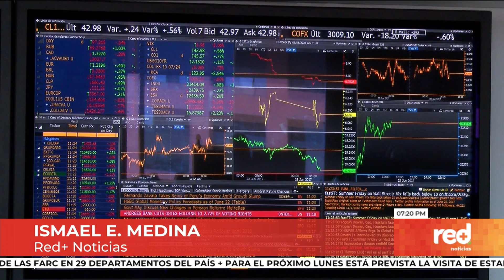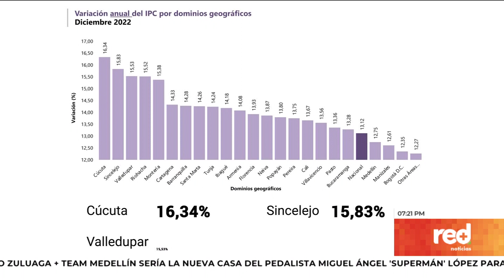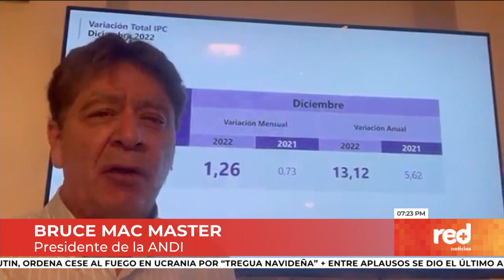El duro golpe de la inflación a cada estrato social en Colombia, según el Dane | Red+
El Dane reveló que la inflación en Colombia fue del % 13,14, la más alta desde 1999. Le contamos cuáles son los alimentos que más subieron de precio; las ciudades más afectadas por el efecto inflacionario; y el impacto en cada estrato social.